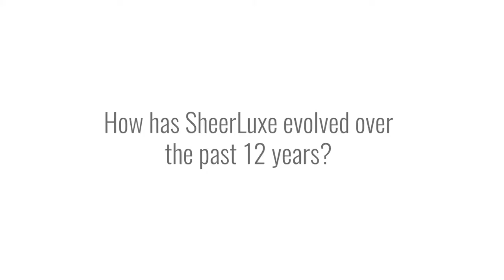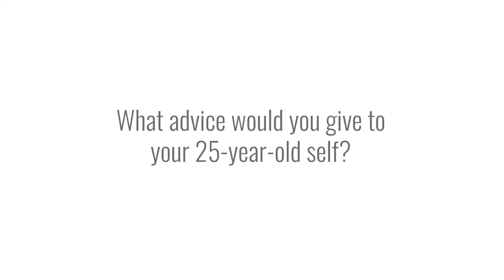An interview with Georgie Coleridge Cole, founder of SheerLuxe | March 2019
Georgie is the founder of SheerLuxe, the UK’s leading online fashion and lifestyle publisher that features content for the modern woman, covering everything from fashion and beauty to interiors, food and travel.